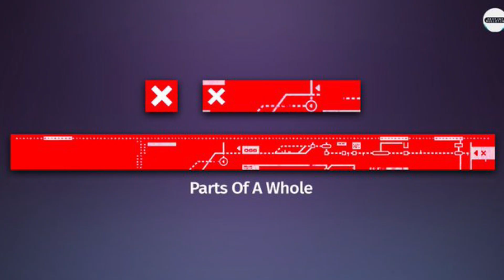It's FINALLY Here Today! MOST Unique Sparrow + Animated Shader + SECRET Community Event? | Destiny 2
A quick video on the highlights from this weeks eververse store and the news about secret community event. Will be covering it more as more news unfolds about it in Destiny 2.